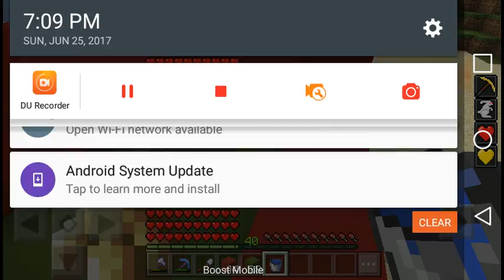Love garden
Sorry the voice cut out